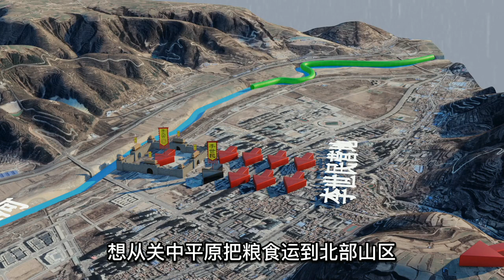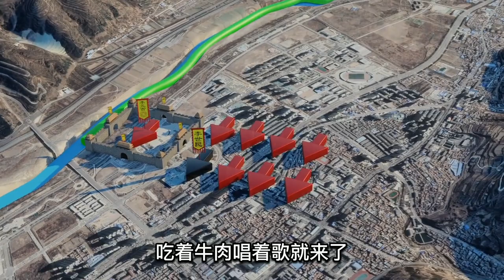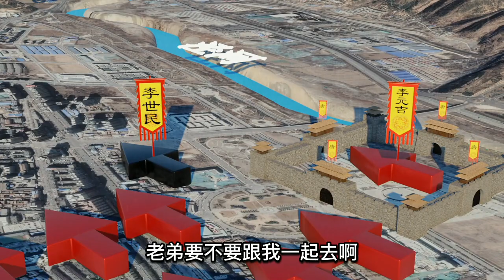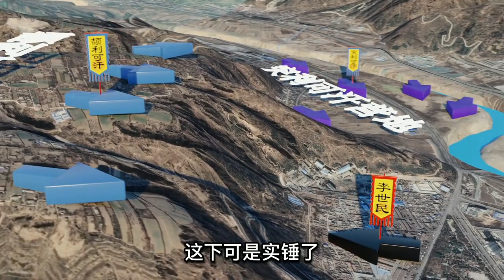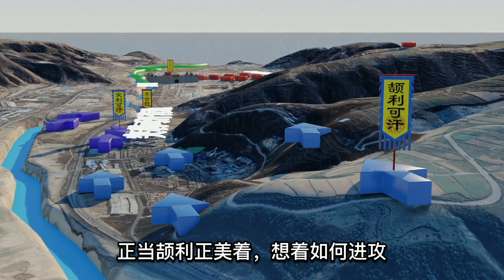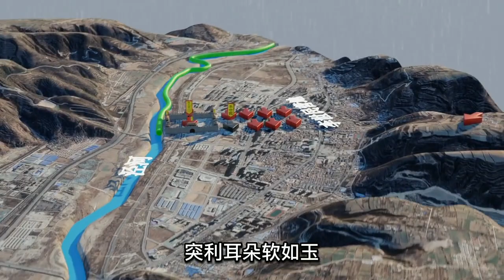【李世民风云录6】五陇阪之战，李世民百骑退突厥！